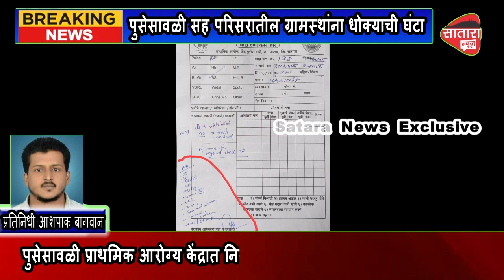पुसेसावळी सह परिसरातील ग्रामस्थांना धोक्याची घंटा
पुसेसावळी प्राथमिक आरोग्य केंद्रात नियुक्त करण्यात आलेले वैद्यकीय अधिकारी हे अडाणी तसेच वैद्यकीय प्रमाणपत्र बोगस सादरीकरणातून नियुक्त केल्याची शंका उपस्थित होण्यासारखा प्रकार घडला आहे